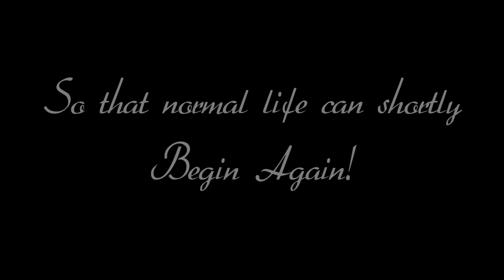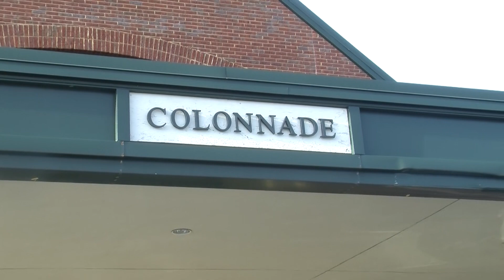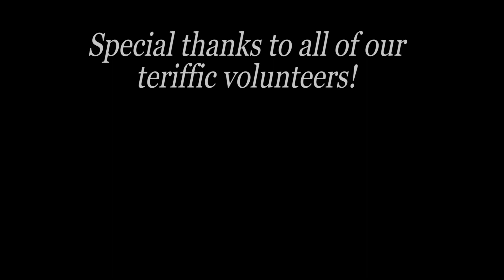VACCINATION STATION 01